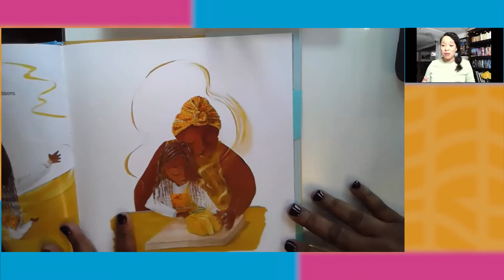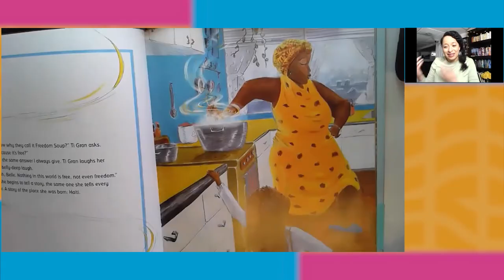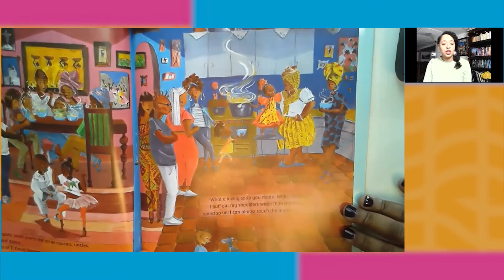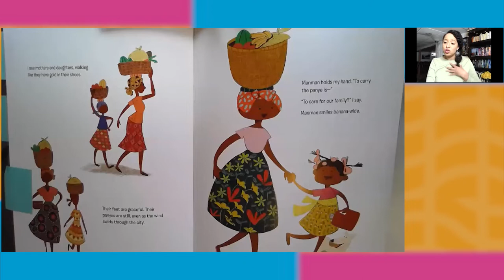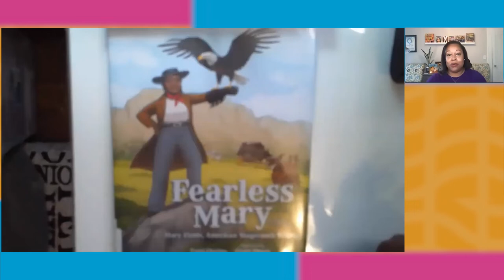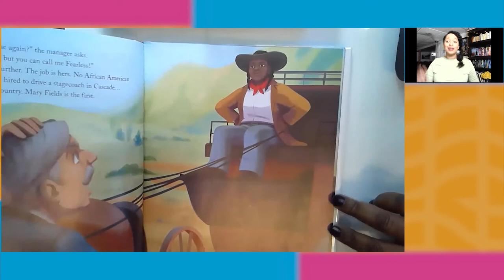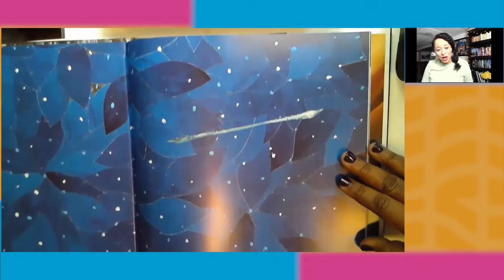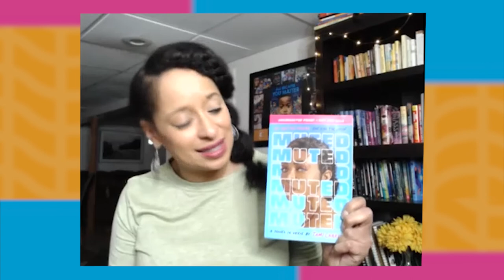Black Creator Series, Season One - Tami Charles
In this educator-focused series highlighting the work of Black authors and illustrators, New York Times bestselling author, Dr. Sonja Cherry-Paul, leads discussions with children’s book creators about their work and the powerful ways their books can live in classrooms.

Author of Freedom Soup, illustrated by Jacqueline Alcántara